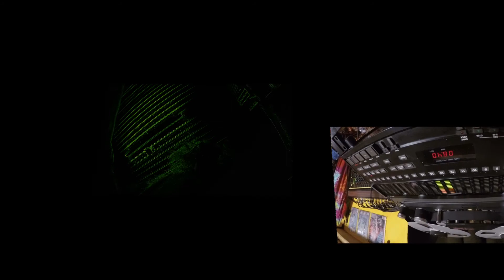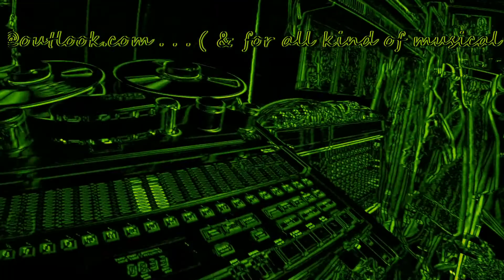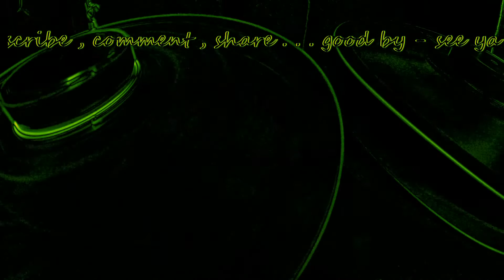Drum&PercussionBase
vid 148
                            MARINE FORCES production
EXAMPLE :  we can watch UTube with PS3 in FullHD ( 2D & 3D ) on any SCREEN, or BEAMER, neither connected with powerful internal tv - audio, or an external powerful stereo system (stereo is best), so ur able to : play it loud, tune balance, treble &  bass , all separately, and place urself right in da middle : to EXPERIENCE SOUNDs : In optimal physical center of a adjustable stereo-picture, it's the best ! (& if u rather play it very loud, it may be even funnier )
for financial support place ur money to BANK ACCOUNT :
IBAN : DE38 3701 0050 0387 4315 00; BIC : PBNKDEFF
! in case, please leave you name & at least your mail-address
                        so I can be personal thankful to you !